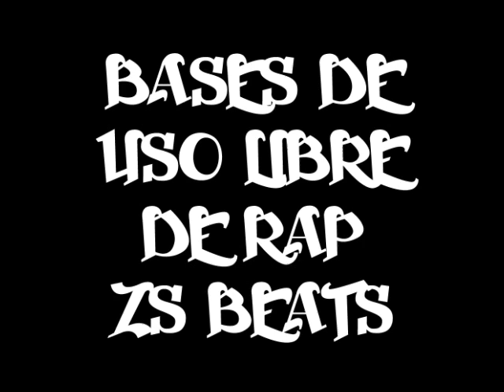ZS Beats - Dónde está el título. Base de uso libre de rap.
Nueva base de uso libre de Rap/Hip Hop ^^! Disfruten :)